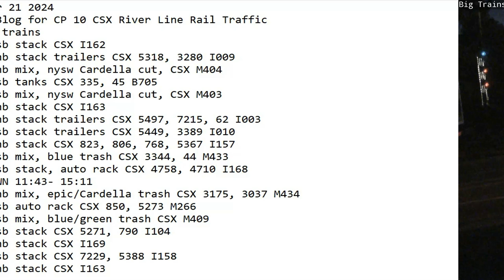October 21 2024 BigTrains.TV CP 10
24 Hrs trains
00:16 sb stack CSX I162
00:26 nb stack trailers CSX 5318, 3280 I009
02:53 nb mix, nysw Cardella cut, CSX M404
04:31 sb tanks CSX 335, 45 B705
04:49 sb mix, nysw Cardella cut, CSX M403
06:14 nb stack CSX I163
07:25 nb stack trailers CSX 5497, 7215, 62 I003
08:10 sb stack trailers CSX 5449, 3389 I010
08:51 nb stack CSX 823, 806, 768, 5367 I157
09:45 sb mix, blue trash CSX 3344, 44 M433
13:23 sb stack, auto rack CSX 4758, 4710 I168
CAM DOWN 11:43- 15:11
16:48 nb mix, epic/Cardella trash CSX 3175, 3037 M434
17:44 sb auto rack CSX 850, 5273 M266
20:15 sb mix, blue/green trash CSX M409
​​20:30 sb stack CSX 5271, 790 I104
21:46 nb stack CSX I169
23:14 sb stack CSX 7229, 5388 I158
23:40 nb stack CSX I163